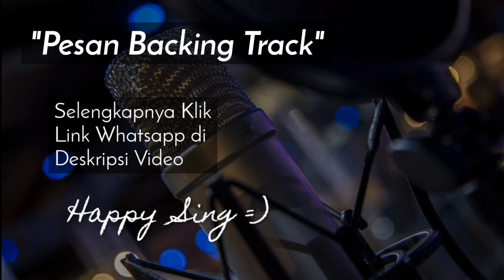Benci Tapi Rindu (Karaoke Akustik) - Diana Nasution (Female Key - High Quality Audio)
Karaoke Benci Tapi Rindu Diana Nasution Female Key
Karaoke Benci Tapi Rindu Akustik Nada Cewek
Benci Tapi Rindu Karaoke Akustik Nada Perempuan

PESAN MUSIK KARAOKE
(Berbayar)

Mohon cantumkan Musik Instrumen by Gitaris Laperan dan Link video karaoke di deskripsi video kamu. Bagi yang ingin upload di Instagram atau TikTok bisa Tag ke IG dan Tiktok @DitoGitar sebagai bentuk support dan apresiasi. Kami juga senang melihat karya2 kamu semua. :)

Bukan hanya sekedar penghibur
Diriku ini, sayang
Bukan pula sekedar pelepas
Rindumu, oh sayang

Sakit hatiku
Kau buat begitu

Diriku ini, sayang
Rindumu, oh sayang

Sakit hatiku
Kau buat begitu

Kau datang dan pergi sesuka hatimu
Oh, kejamnya dikau
Teganya dikau padaku
Kau pergi dan datang sesuka hatimu
Oh, sakitnya hati
Bencinya hati padamu

Sakitnya hati ini
Namun aku rindu
Bencinya hati ini
Tapi aku rindu

Oh, kejamnya dikau
Teganya dikau padaku
Oh, sakitnya hati
Bencinya hati padamu

Sakitnya hati ini
Namun aku rindu
Bencinya hati ini
Tapi aku rindu
Benci, benci tapi rindu
Benci tapi rindu
Benci tapi rindu

- Please YOU'RE NOT ALLOWED to upload your music using our Audio to Content ID or Digital Store (Joox, Spotify, Etc). We always check for it.
* Please support us. Many Thanks !